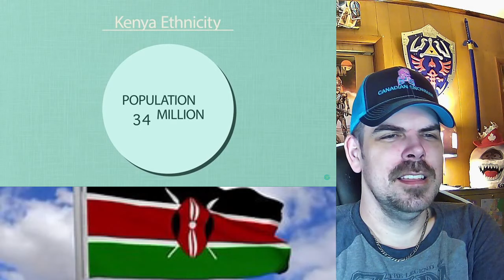Geography Now! Kenya REACTION